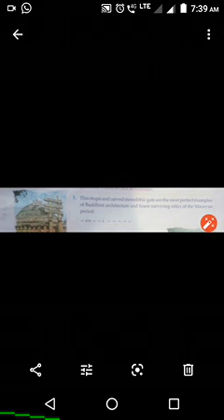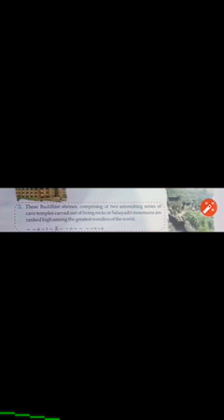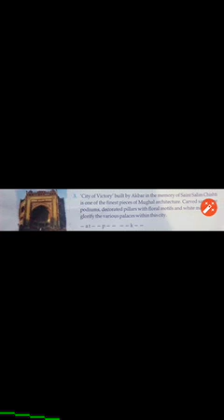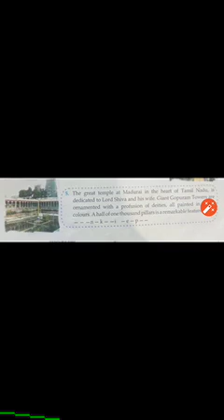CLASS 8 GK TOPIC INCREDIBLE INDIA